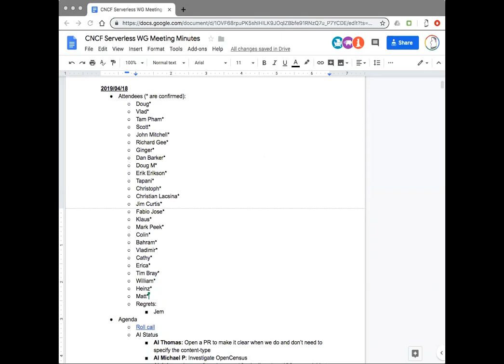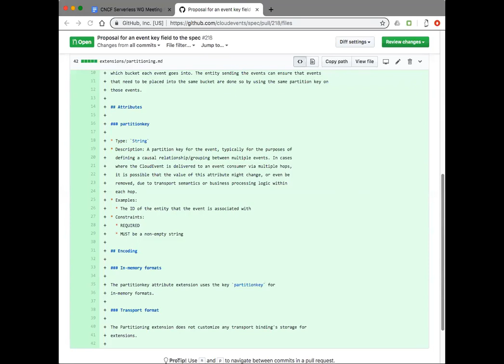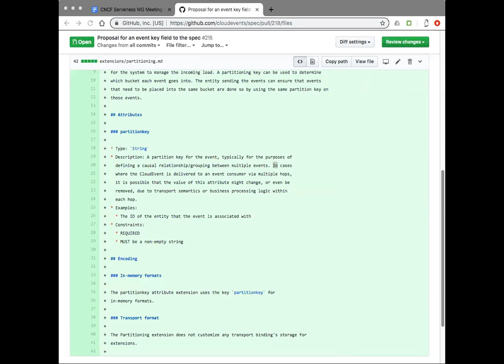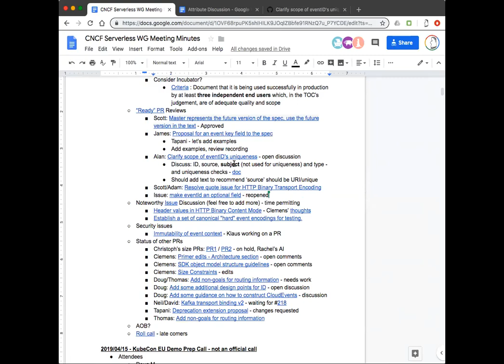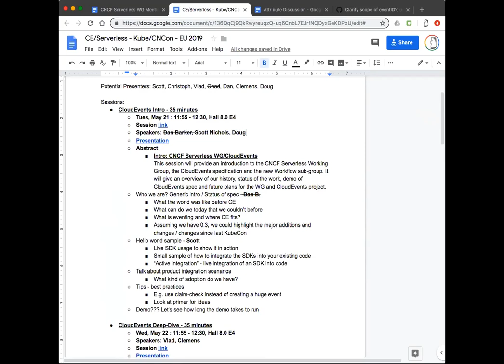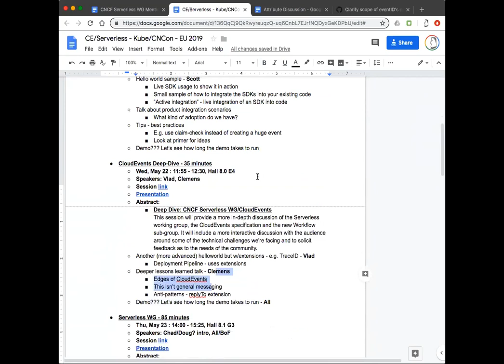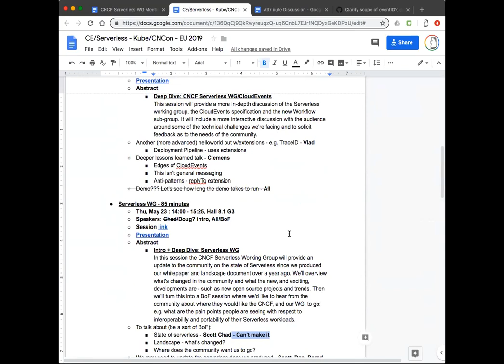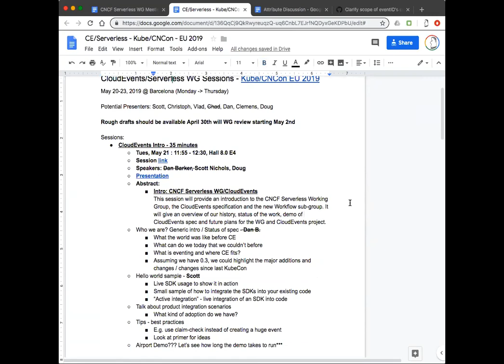CNCF Serverless WG Meeting - 2019-04-18